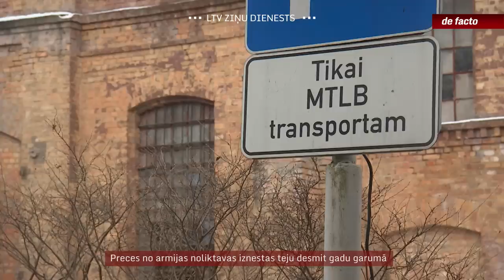Preces no armijas noliktavas iznestas teju desmit gadu garumā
Prokuratūra pabeigusi izmeklēšanu un novembrī tiesai nodevusi lietu par apjomīgu dažādu preču piesavināšanos no armijas noliktavām teju desmit gadu garumā. Iespējams, noziegumi būtu vēl turpinājušies, ja vien starp pazudušajām mantām nebūtu ASV dāvinātās nakts redzamības ierīces, kuras sāka meklēt. Notikušais atklāja pamatīgu haosu armijas preču uzskaitīšanā. Bet noliktavas izdevies sakārtot, tās pakāpeniski izņemot laukā no armijas pārraudzības.